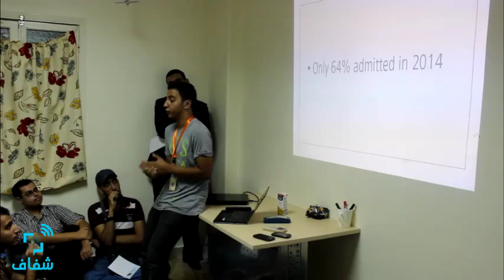شفاف | "Learning Cafe" ينظم ورشة عن كيفية التعلم عن بعد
نظم اليوم الخميس "Learning Cafe "ورشة باسم "افهمها صح" عن  كيفية التعلم عن بعد

• تقرير: أحمد عثمان

•• شفاف .. أول شبكة إخبارية متخصصة في تغطية أخبار الجامعات ••